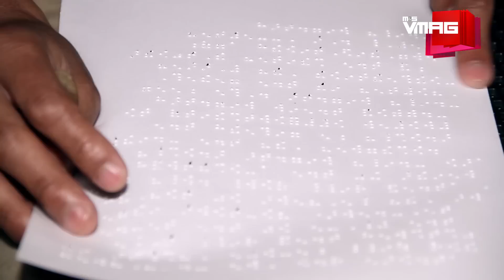Dayaram Maharjan Interview | M&S INSPIRE | M&S VMAG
Selflessness, consistency and humility are the hallmarks of special teachers who take care of kids with special needs. Amazingly humble, Dayaram Maharjan has been helping the uniquely-abled children find a place under the sun for nearly three decades. His organization, Disabled Service Association (DSA), has now given hundreds of disabled kids a safe home, education, and hope for a better future.

TEAM VMAG:

VIDEO TEAM
Executive Producer

Producer
Gaurav Pote

Editors
Jitendra Shrestha
Krishna Aslami Magar
Manjit Lama

Camerapersons
Niroj Shrestha
Tenzin Choenyi Lama
Bijay Koju

Presenter
Oshin Sitaula

EDITORIAL TEAM
Editor
Tiku Gauchan

Team
Binit Raj Bana
Gaurav Pote

Design
MP Marasini

Photographer
Nirnit Tandukar

Business Head
Saurabh Pahari

Business Executive
Priya Bhandari

Marketing Executive
Jamuna Khadgi